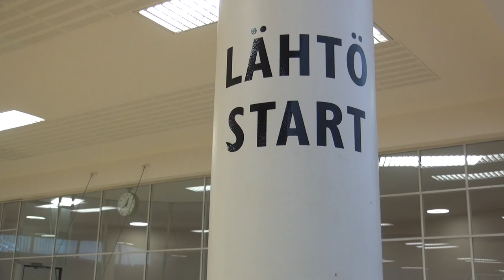Kestävyysliikunta ja aerobinen kunto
Liikkumalla terveyttä -asiantuntijavideo. Liikuntatieteiden maisteri
Ari Mänttäri toimii tuotepäällikkönä ja liikuntafysiologina UKK Terveyspalvelut Oy:ssä ja UKK-instituutissa. Hän pureutuu lyhyessä videossa kestävyysliikuntaan ja aerobiseen kuntoon.